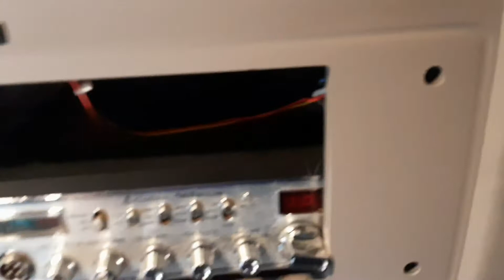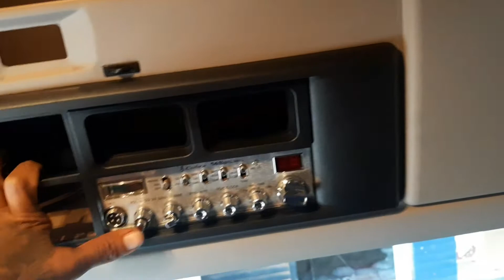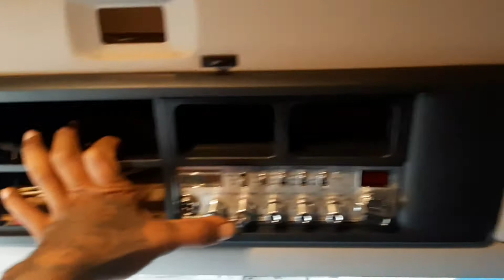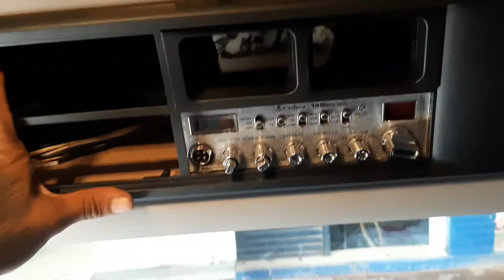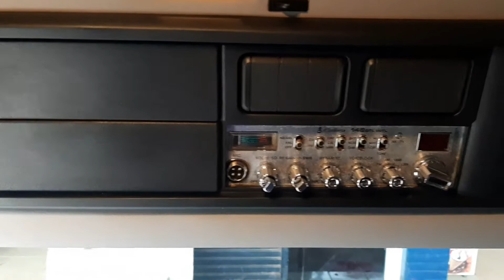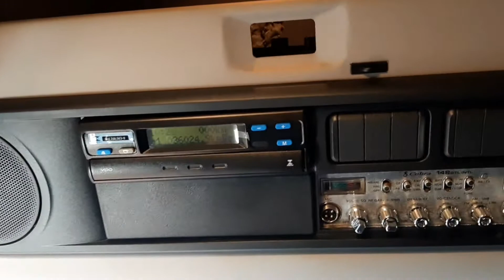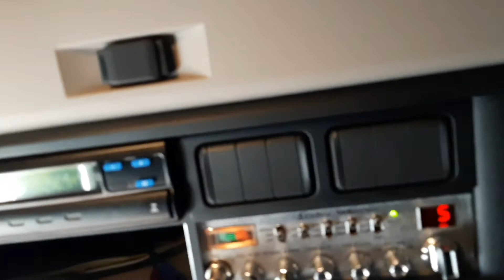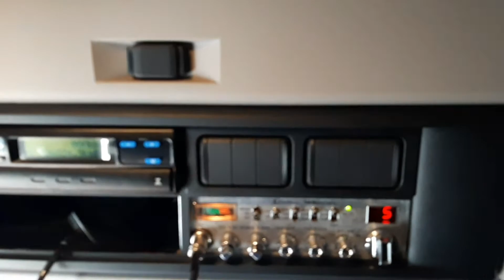rádio px no DAF Scania do alam na veneza acesserios